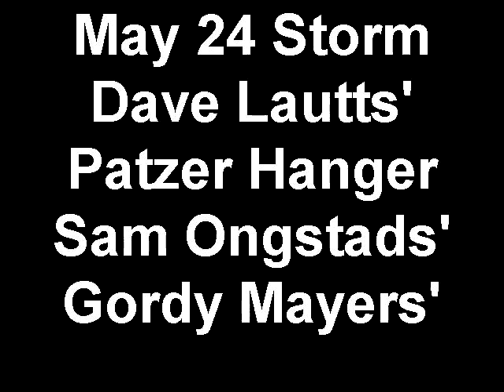May 24 Storm Dave Lautts' Patzer Hanger Sam Ongstads' Gordy